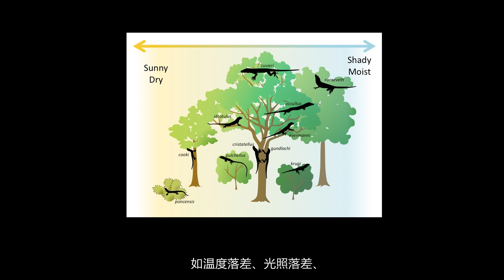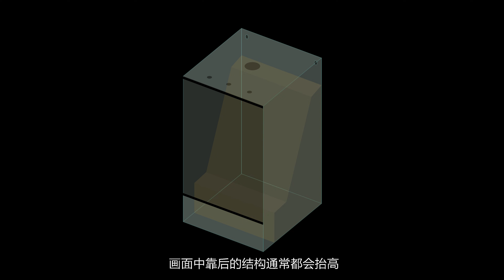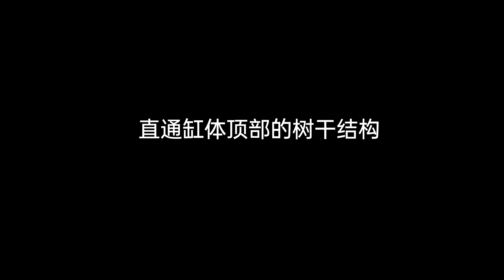[4K] 如何利用生態位差異承載動植物【每個生態景觀都是一首自然的贊歌】｜野趣三川Leon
上期視頻的結尾我提到 “造景就像塑造調和一個承載生命的平台”，這期視頻就來談談如何承載，如何塑造調和。主要涉及生物生態位的概念，教你運用生態位差異來安排動植物的分布。結尾談到造景的承載之道，希望對大家有所幫助喔!

內容中涉及到的一些產品：
DREMEL琢美 8240 電磨機，多功能台鉗套件, EZ544 修整切割片；
VASEE 蘚阿布；
瓦川 一體化濾泵倉 20/30/45；
蘚寶 苔蘚營養液

原創設計、野生探索
歡迎來到野趣三川的頻道
感謝你的訂閱🌱

Original Designs, Wild Explorations
Welcome to the channel of Nature Fun San Chuan